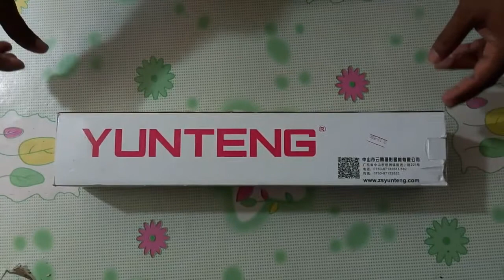Mobie tripod stand for video camera HD Urdu in Hindi | urdu4like